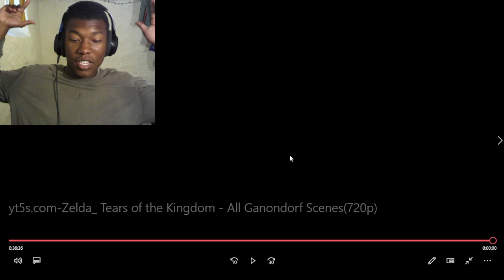Zelda: Tears of the Kingdom - All Ganondorf Scenes REACTION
Zelda: Tears of the Kingdom - All Ganondorf Scenes